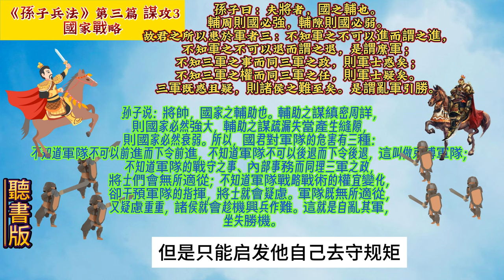《孫子兵法》(原文+翻譯+故事戰例) 謀攻03#孫子 兵法 用兵 10分鐘讀書 創業 商戰 孙子。5分钟读书 创业 # art of war